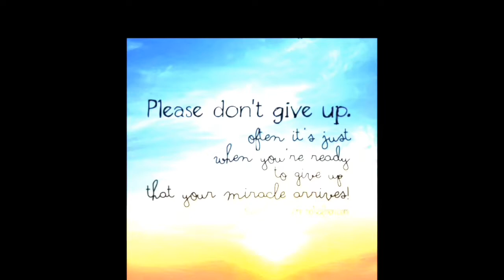Counsel for the Counsellor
We are living through a dangerous Pandemic that has caused tragic losses, and also significant changes to our lives with a massive impact on the Mental Health of tens of millions, many of whom may well have not suffered previously. There's huge additional pressure on the Healthcare Professionals who continue to work tirelessly and passionately, devoting themselves to supporting and comforting those in need. This is a subject very close to my heart, and I often worry about "who cares for the Carers"? I hope this piece of Music, and the accompanying images provide some solace for these heroic People.